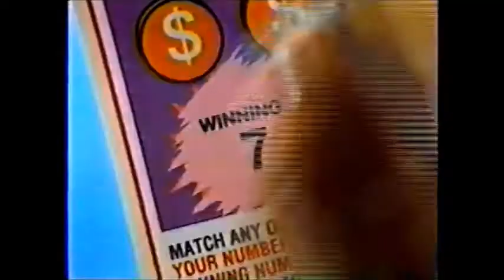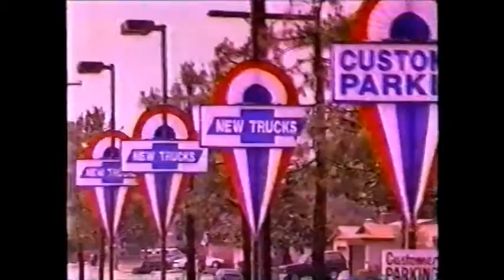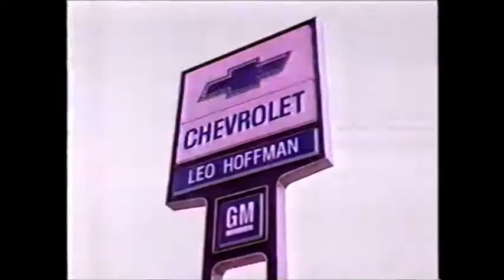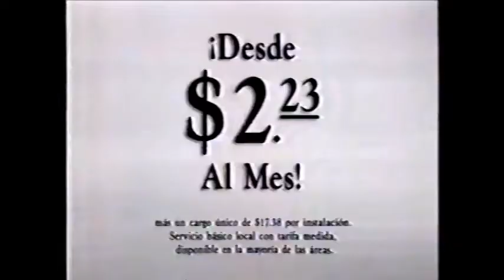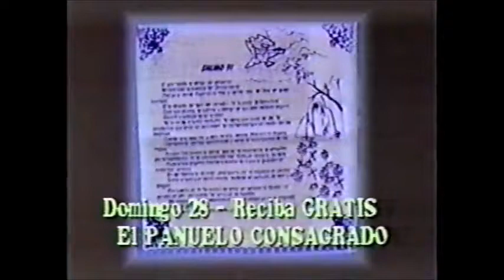Mascarita Sagrada vs Espectrito (AAA August 21st, 1994)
Taped at Ciudad Madero, Tamaulipas on August 1st. For the IWC Mini's title